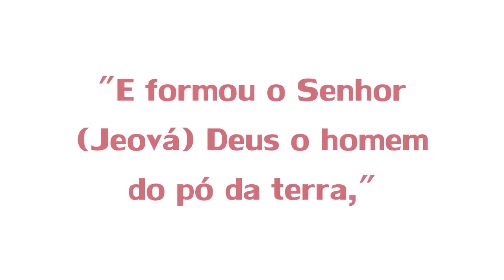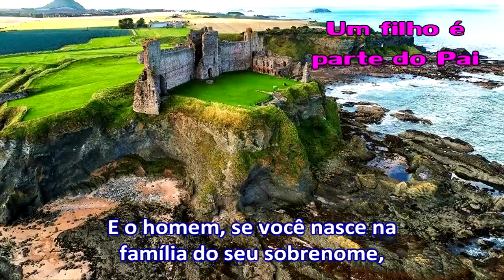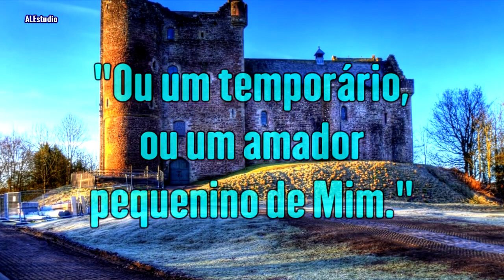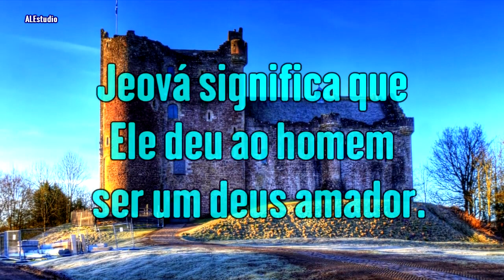Jeová - O Deus Altíssimo Com Sua Família - Ir. Branham